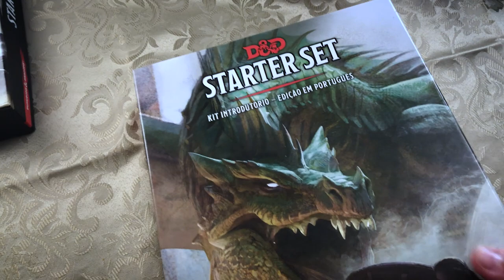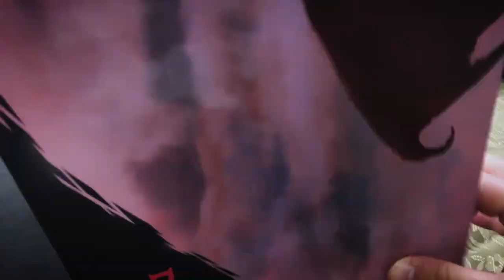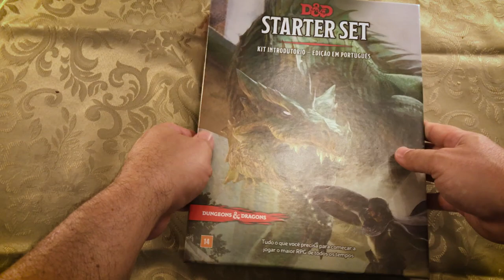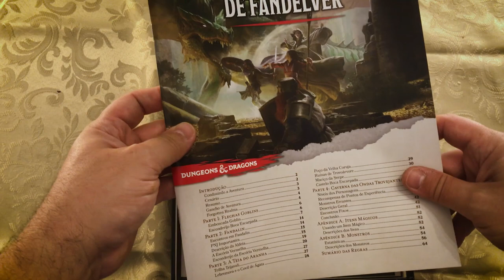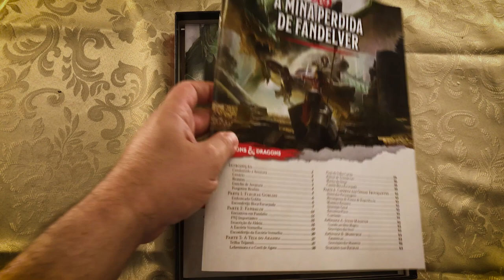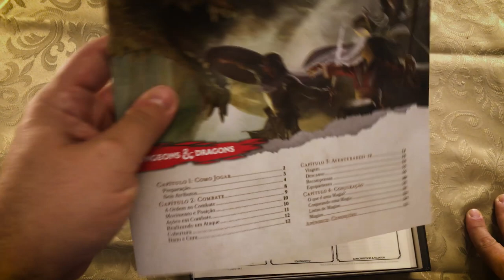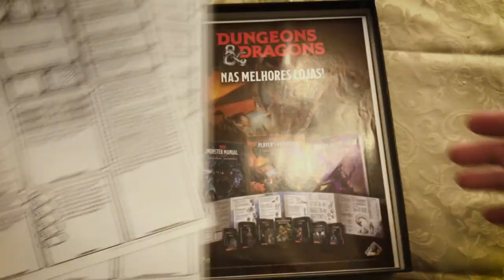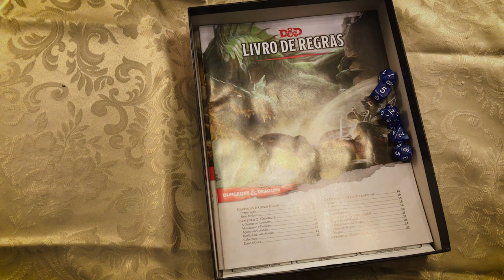Resenha do Mestre: D&D Starter Set - Kit Introdutório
Olá pessoal! No vídeo de hoje falamos um pouco sobre o Dungeons and Dragons Starter Set, o Kit Introdutório em sua versão em português!

Nos links abaixo você pode adquirir alguns dos livros de Dungeons & Dragons em portuguÊs, adquirindo-os, ou qualquer outro produto, através destes links vocês estarão nos ajudando bastante!

- Dungeons & Dragons: Player's Handbook - Livro Do Jogador Edição em Português (Amazon formato físico)
- Dungeons & Dragons: Monster Manual - Livro Dos Monstros Edição em Português (Amazon formato físico)
- Dungeons & Dragons: Dungeon Master's Guide - Edição em Inglês (Amazon formato físico)
- Dungeons & Dragons: Guerreiros e Armas (Amazon formato físico)
- Dungeons & Dragons: Monstros e Criaturas (Amazon formato físico)
- Dungeons & Dragons - Starter Set - Kit Introdutório Edição Em Português (Amazon formato físico)
- Dungeons & Dragons: O Império da Imaginação (Amazon formato físico)

Conheça os nossos parceiros:
Batata Binária